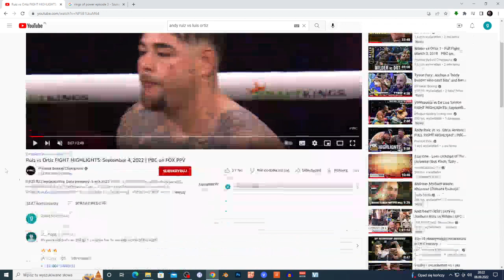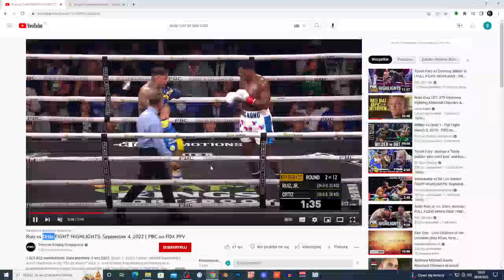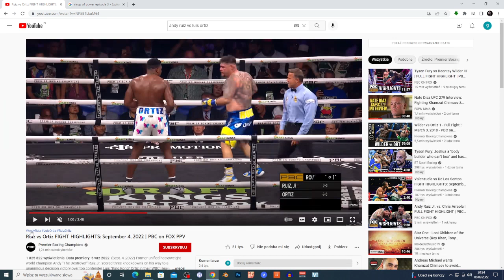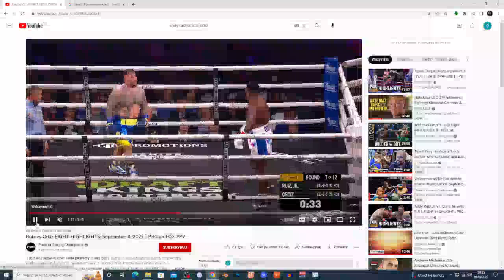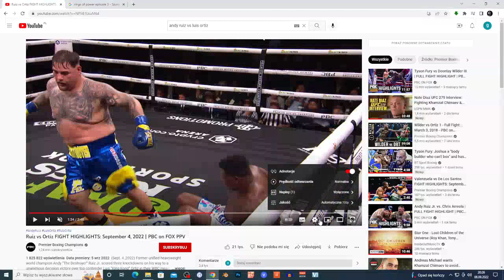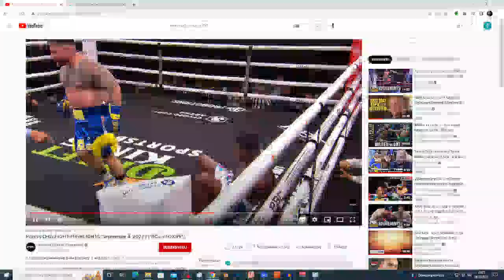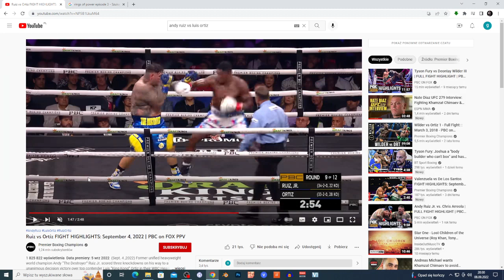Ruiz vs Ortiz FIGHT comment